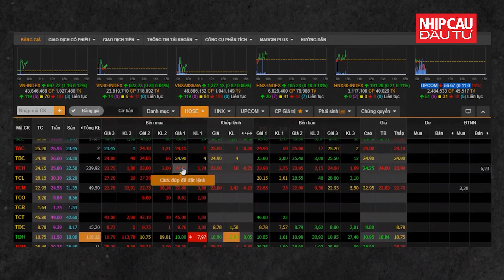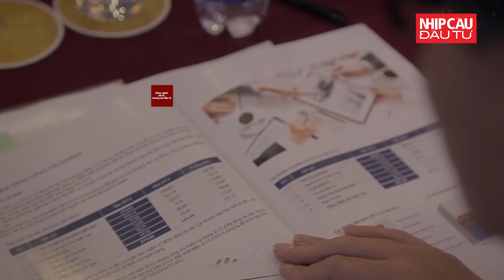Nên đầu tư vào nhóm chứng khoán nào trên thị trường Việt Nam? | Nhịp Cầu Đầu Tư | NCĐT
5 nhóm ngành nên đầu tư trên thị trường chứng khoán Việt Nam 6 tháng cuối năm.
Thị trường chứng khoán Việt Nam đang rơi khỏi vùng tích lũy. Thực tế, hầu hết các phiên giao dịch trong tuần qua, thị trường chứng khoán Việt Nam diễn biến “lình xình” chưa rõ xu hướng, nhưng đến phiên cuối tuần, thị trường giảm rất mạnh do đón nhận thông tin tiêu cực khi ghi nhận một bệnh nhân nam tại Đà Nẵng nghi mắc dịch COVID-19 sau gần 100 ngày Việt Nam không có ca nhiễm mới trong cộng đồng. Hiện 7 tỉnh thành đã bắt đầu có ca nhiễm trong cộng đồng, thị trường chứng khoán tiếp tục lao đao.